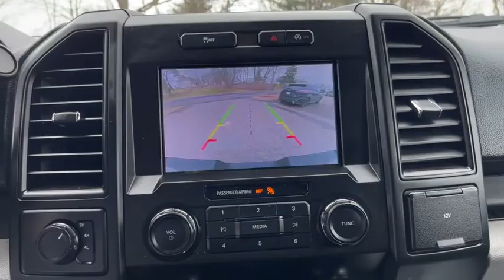2020 Ford F-150 Columbus, Delaware, Powell, Marion, Sunbury OH F200172A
Abyss Used 2020 Ford F-150 available in Delaware, Ohio at Byers Ford. Servicing the Columbus, Powell, Marion, Sunbury, OH area.

Byers Ford
1101 Columbus Pike